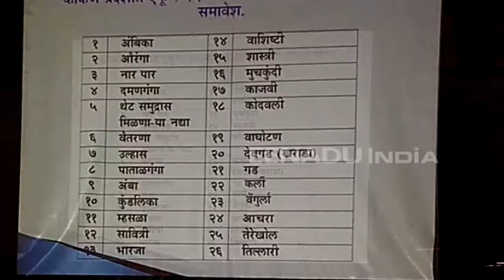जल आराखड्यात शेतकऱ्यांच्या सूचनांची योग्य ती दखल घेऊ - खलील अन्सारी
रत्नागिरी - शेतकऱ्यांच्या सूचनांची तसेच या विषयातील तज्ज्ञांनी सुचविलेल्या गोष्टींची दखल घेतली जाईल. त्याला जल आराखड्यात समाविष्ट केले जाईल, असे आश्वासन जलसंपदा विभाग कोकण प्रदेशचे मुख्य अभियंता खलील अन्सारी यांनी जनसुनावणीत दिले.